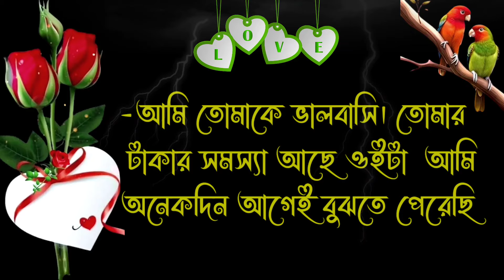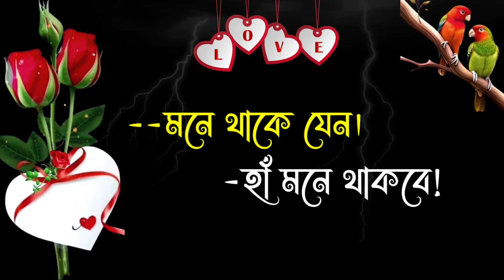Sad love story | Emotional shayari | Duet love story Bangla | Heart touching video